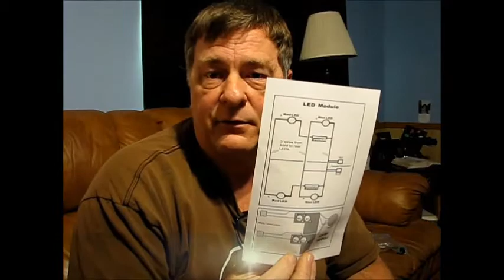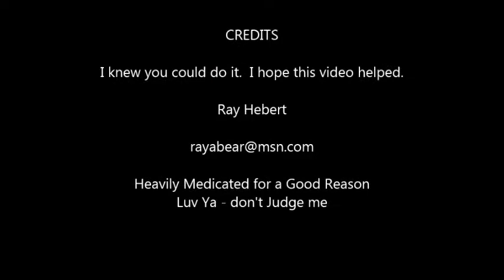E 11 Ekit Lesson 1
Much more intuitive than the prior video tutorial.   A KISS approach to the electronics Lights & Sounds kit for Blaster Masters E-11